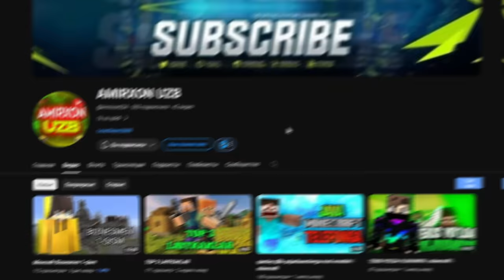MINECRAFT AMMO JUDAYAM KICHIKMAN 😱 ● MINECRAFT ●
🟩Assalomu Aleykum
✅Sizlar bilan BistMc✅
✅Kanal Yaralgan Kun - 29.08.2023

🔴Bu Kanalda Ajoyib Qiziqarli Videolar Joylanadi!🎮
🔴 100000ta Obunachi Bo'la Olamizmi!
🔴 Unda Obuna Bo'ling🔥

🟩Mening Kompyuterim:
✅Protsessor: i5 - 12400F + Turbo Boost
✅VideoKarta: Nvideo Geforce RTX 3060Ti 12GB
✅MotherBoard: Gigabyte H610M
✅Ram: (2x8) 16GB 3200Mhz DDR4
✅Ssd: Adata Legend 710 1TB
✅Hdd: 500GB
✅Power Unit: Zalman 850W
✅Case: Zalman i3 Neo
✅Mickrophone: Kaku Gaming
✅Headphones: Kaku Gaming

🔥 Shu Yergacha Kuzatibsiz Demak Kanalga Obuna Bo'lmoqchisiz Togrimi.Unda Kanalga Obuna Boling.Obuna Uchun Rahmat